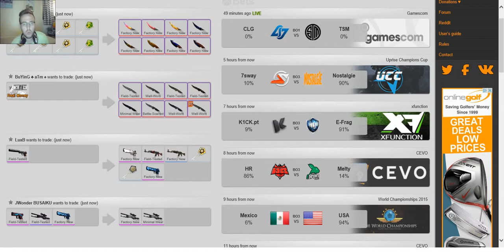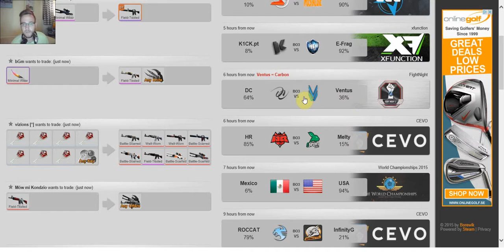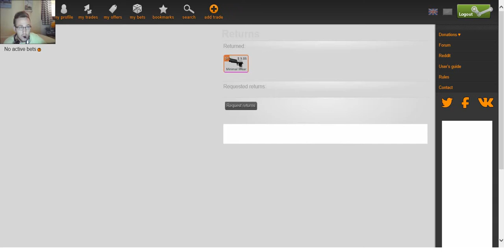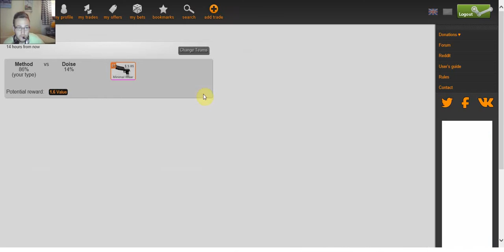CSGO Lounge Betting Tips #46